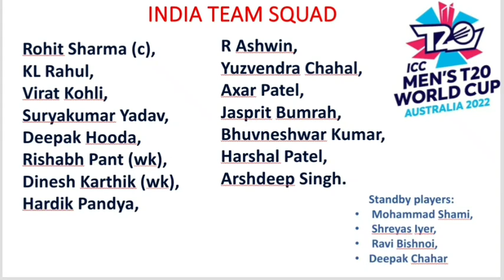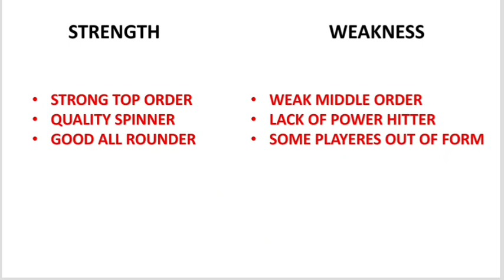WORLD CUP 2022 TEAM INDIA SQUAD || INDIA WORLD CUP PLAYING 11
SESSION TIPS
DREAM11 TEAM
TEAMS PREVIEW
PITCH REPORT
MATCH REPORT

Search Keyword...

IPL 2022,
DELHI CAPITALS,
MUMBAI INDIANS,
ROYAL CHALLENGERS BANGALORE,
RAJASTHAN ROYALS,
SUNRISES HYDERABAD
WHO WILL WIN IPL 2022,
PSL 2022,
PAKISTAN SUPER LEAGUE,
CPL 2022,